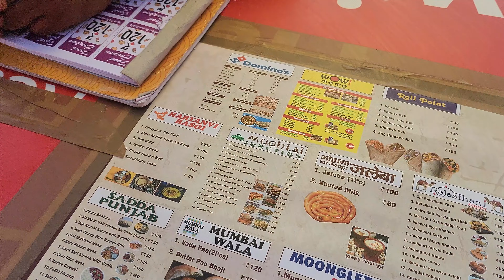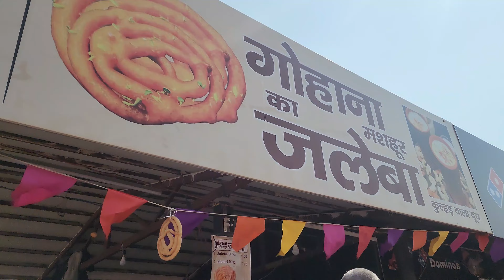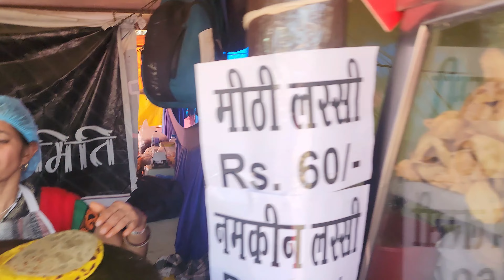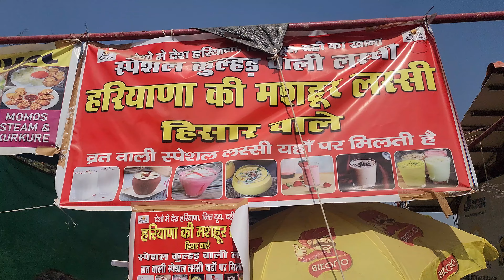surajkundmela part 2